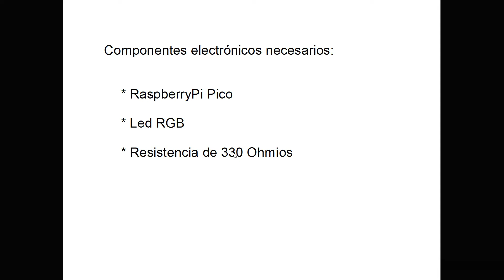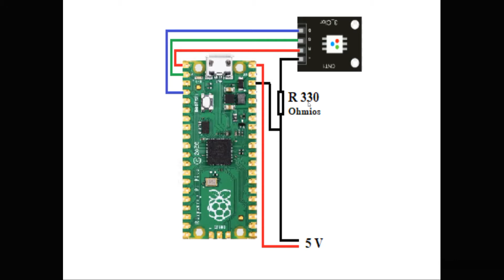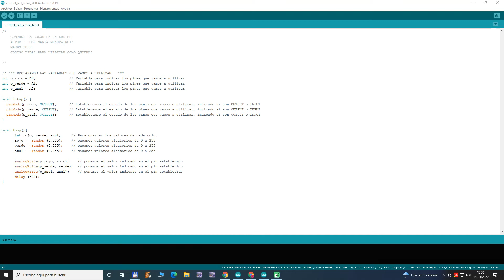RaspberryPi Pico N°68 control del color de un led RGB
Hola amigos, en el video realizaremos el control del color de un led RBG, podremos combinar los colores para crear el color que queramos de entre los más de 16 millones de colores que permite el RBG.